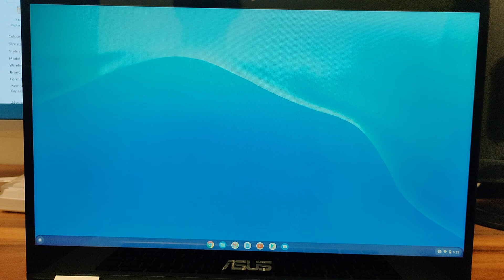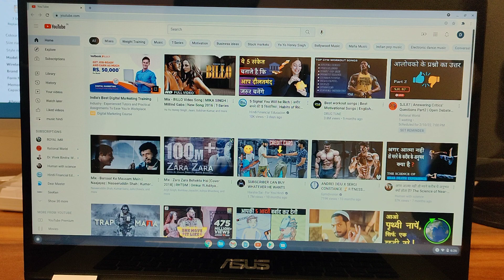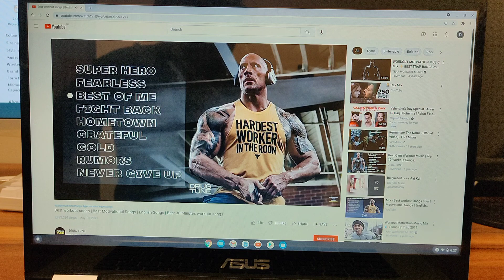How to connect Asus Chromebook bluetooth earphone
How to connect chromebook to tv using hdmi cable
how to connect chromebook to projector
how to connect chromebook to tv without hdmi port
how to connect chromebook to wifi
how to connect chromebook to mobile hotspot
how to connect chromebook
how to connect chromebook to hp printer